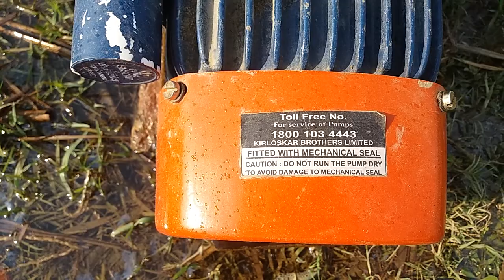Kirloskar brothers limited pump best for agriculture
nautanki program
nautanki program gana
nautanki program bhojpuri
nautanki program ghazal
nautanki program nach gana
nautanki program comedy
nautanki program video mein
nautanki program ke gane
nautanki program rangarang
nautanki program stage
nautanki program drama
nautanki dance program
nautanki dance gana
nautanki dance dj
nautanki dance nagin
nautanki dance makeup video
nautanki dance competition
nautanki dance launda makeup
nautanki dance nagina
nautanki dance bhojpuri gana
nautanki dance dj per
nautanki dance video gana
nautanki dance uttar pradesh
nautanki dance program gana
nautanki dance ghazal
nautanki drama
nautanki drama party
nautanki drama video
nautanki drama bhojpuri
nautanki drama comedy
nautanki drama gana
nautanki drama sangeet
nautanki drama dance
nautanki drama kawalewada
nautanki drama video mein
nautanki drama ganga cassette
nautanki drama song
nautanki drama 420
nautanki drama hindi
nautanki balrampur
nautanki balrampur ka
nautanki balrampur jila
nautanki balrampur ke
nautanki balrampur ki
nautanki balrampur jila ka
nautanki company
nautanki company gane
nautanki company ke gane
nautanki company dola
nautanki company rasiya
nautanki company dehati
nautanki company gana
nautanki company ki nautanki
tilak nautanki company
bhatnosa nautanki company
idrish nautanki company
badshah nautanki company
dhola nautanki company
ram sahay nautanki company
nautanki idrish company
nautanki idrish ki
nautanki idrish wali
nautanki idrish company bhatnosa nautanki idrish comedy
nautanki idrish company comedy nautanki idrish nautanki
nautanki idrish mohammad
nautanki idrish bhatnosa
nautanki idrish company raebareli nautanki idrish company ki nautanki nautanki idrish company gana
nautanki idrish khan ki
nautanki idrish bhai
khanna singh chauhan ki nautanki khanna singh chauhan ki nautanki gana khanna singh chauhan ki nautanki comedy
khanna singh chauhan ki nautanki dance
khanna singh chauhan ki nautanki dj dance
khanna singh chauhan ki nautanki 2022 khanna singh chauhan ki nautanki bindaganj
khanna singh chauhan ki nautanki dance program
khanna singh chauhan ki nautanki nagin dance
khanna singh chauhan ki nautanki makeup
khanna singh chauhan ki nautanki raebareli
khanna singh chauhan ki nautanki song
khanna singh chauhan ki nautanki aaj kahan per hai